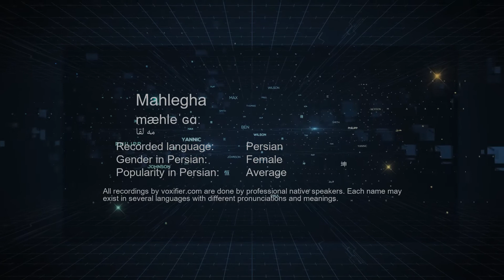How to Pronunce Mahlegha (مه لقا) in Persian (Farsi) - Voxifier.com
This is the Persian (Farsi) pronunciation, gender, and phonetics recording of the name Mahlegha (مه لقا). The same name may exist in other languages with different pronunciations. Check the meaning of name along with other possible pronunciations or similar names for free Voxifier uses the help of expert linguists to simplify pronunciations by replacing some special sounds with sounds more commonly available across all languages.